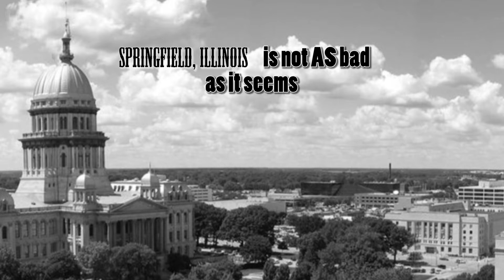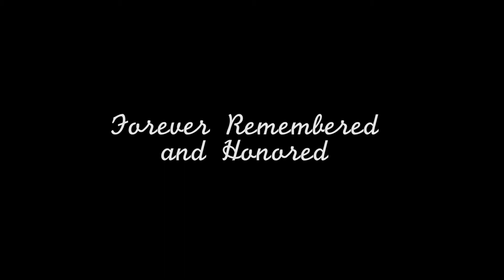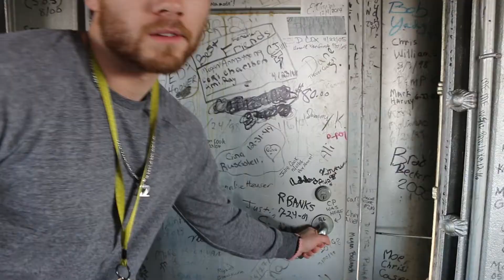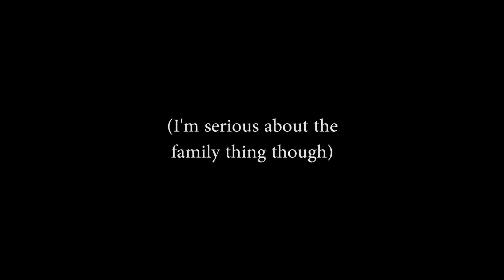Springfield, Illinois is not AS bad as it seems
After thorough research I have established an elaborate thesis that effectively proves that Springfield has some standing in the world. Although, it is up to you to decide how serious the seriousness of the argument.